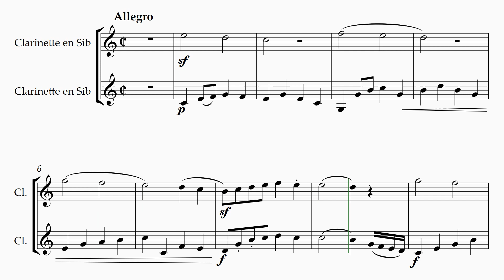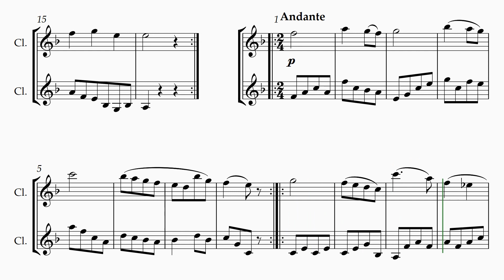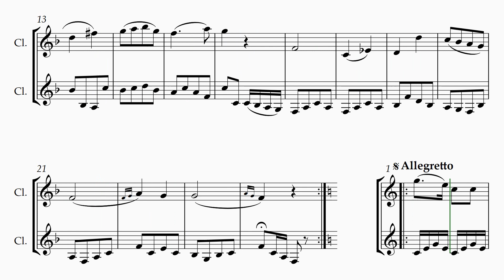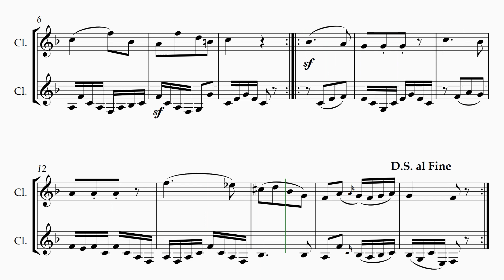Anton Stadler - 2ème Duettino progressif pour Deux Clarinettes - Accompagnement pour clarinette 1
Accompagnement pour la clarinette 1

Titre : 2ème Duettino progressif pour Deux Clarinettes
Compositeur : Anton Stadler
Instruments : Deux clarinettes Sib